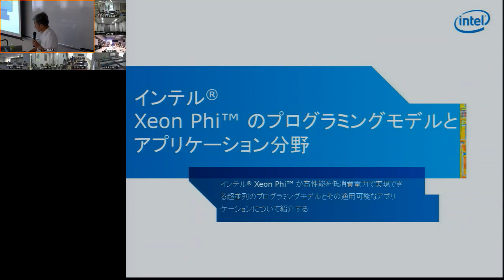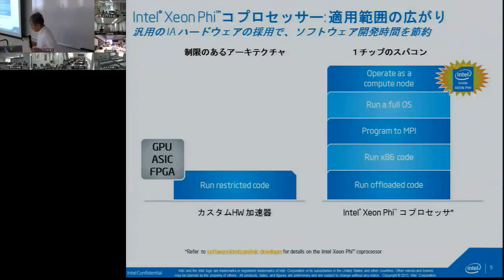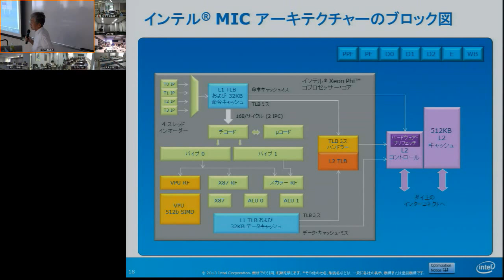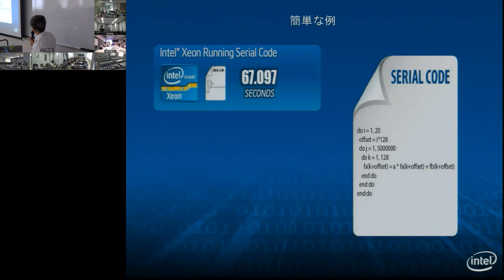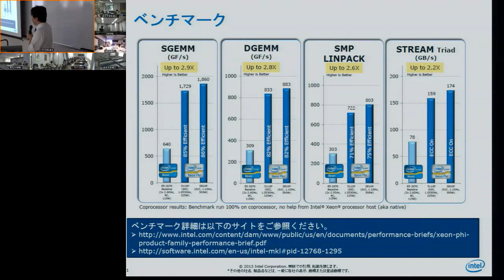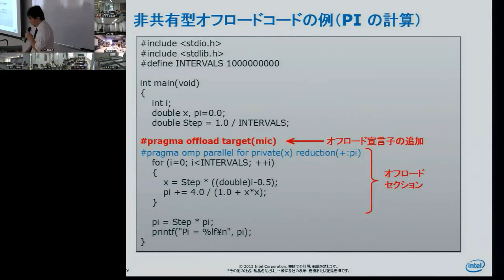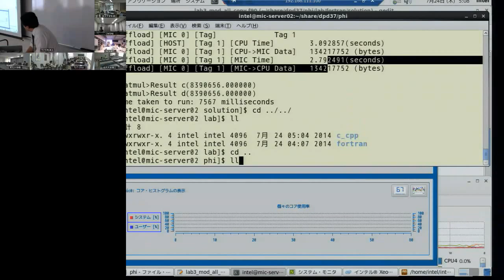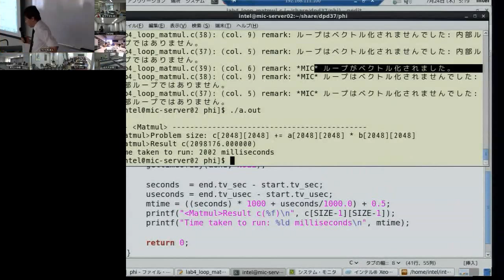CMSI計算科学技術特論B 第15回 (2014/07/24)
第15回 インテル Xeon Phi コプロセッサー向け最適化、並列化概要
講師: 池井満 (インテル)、黒澤一平 (エクセルソフト)